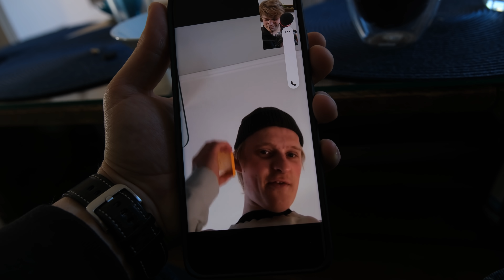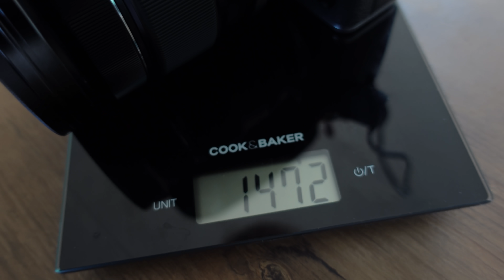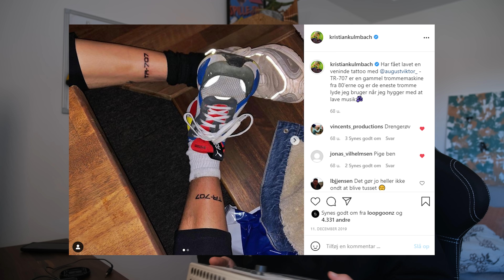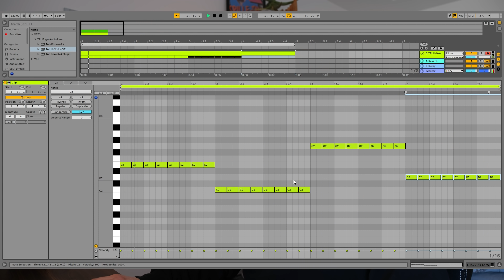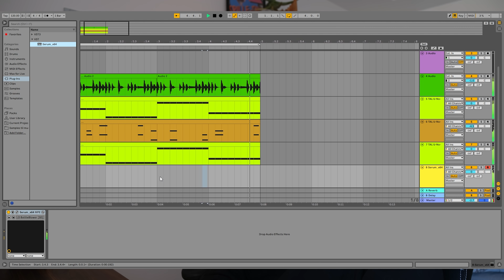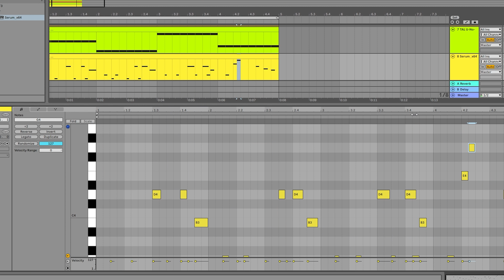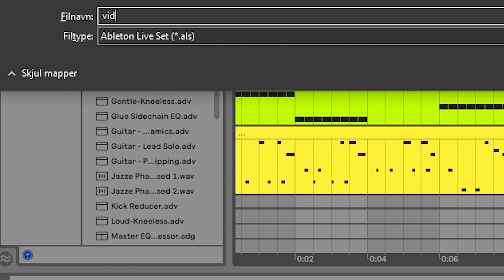LAVER MUSIK MED EN MASKINE FRA 80'ERNE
I dag vlogger jeg på mit store kamera for engangskyld. Jeg tester også en gave jeg har fået af Amanda. Nemlig en tr-707.. Vi laver også et bette beat med den! Gaming kanal

kristiankulmbach